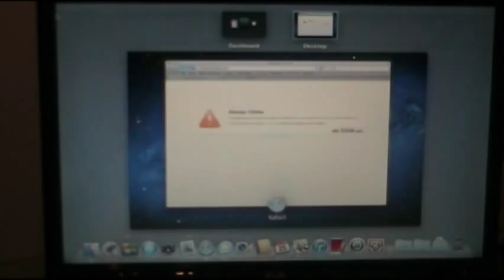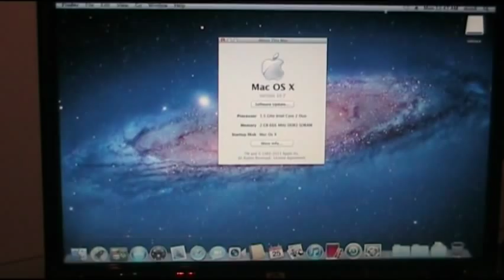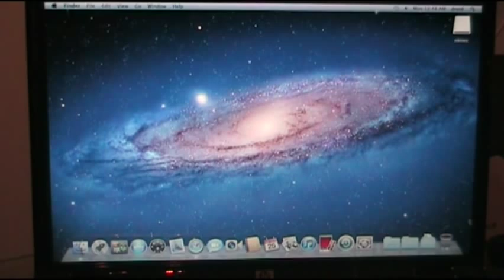Mac OS X Lion 10.7 Running on a Windows PC - App Store RETAIL version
I have finally managed to get Mac OS X 10.7 Lion running on my HP laptop computer originally designed for windows vista. It all works and runs relatively well. Its the official retail release downloaded from the appstore.

OSX, mac, windows, lion, pc, hp, hack, hackintosh, apple, retail, final, app, store, appstore